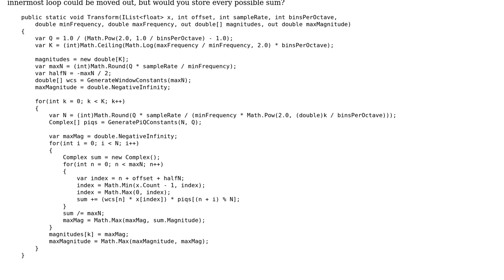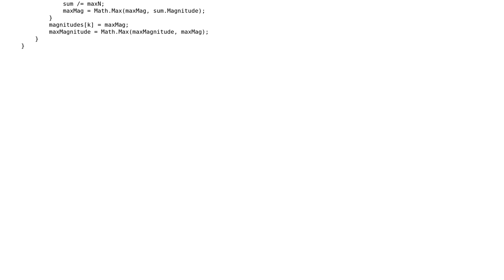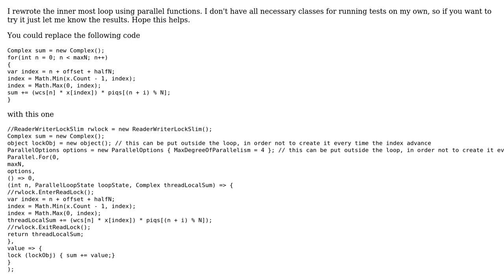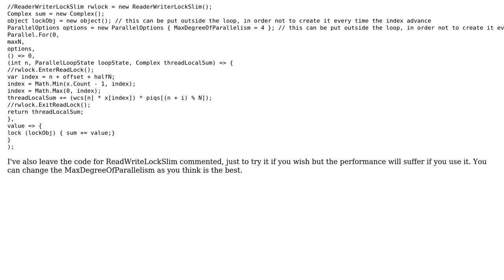Code Review: ConstantQ transformation method (3 Solutions!!)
Code Review: ConstantQ transformation method

With thanks & praise to God, and with thanks to the many people who have made this project possible! | Content (except music & images) licensed under CC BY-SA | Music | Images & others | With thanks to user Randy user Jamal user Heslacher user GregC user Claudiu user Brannon and the Stack Exchange Network Trademarks are property of their respective owners. You are responsible for your own actions.